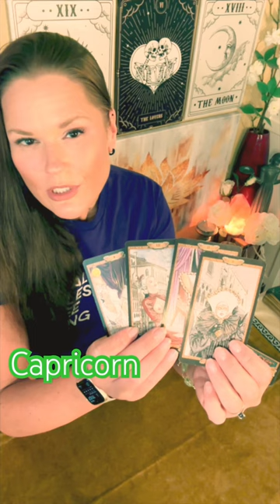The Short Sesh capricorn 9/15/23